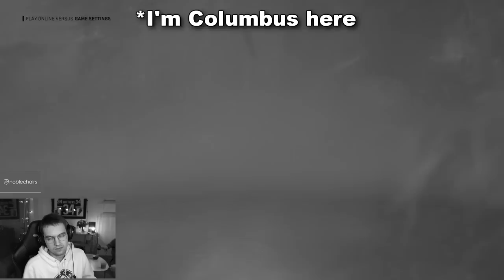NHL 23 First Online Games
NHL 23 is here! My first Online games.

Gamertag: EkiOriginal

0:00 Intro & First game
2:51 2nd Game
5:10 Puck ragging is fixed!
5:29 First thoughts of NHL 23
6:25 Bugs
7:42 Outro